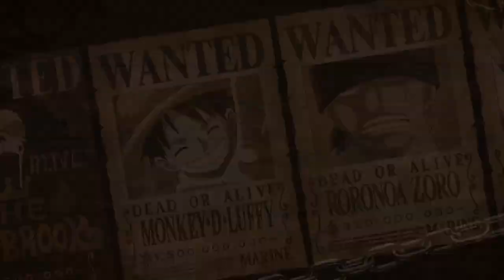One Piece Odissey - Episodio 4